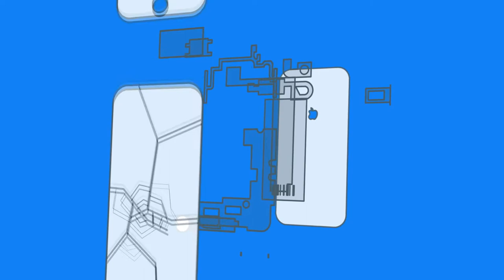Apple Watch 4, 5 44, 40mm Display Flex Cable Connection Repair Fix - DoItYourself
►Repairkit/ set◄

PLEASE LET ME KNOW IF THE LINKS STOP WORKING OR IF YOU NEED ANYTHING ELSE!

►► SOCIAL MEDIA ◄◄

►►Support Me◄◄

►► Tutorial requests ◄◄